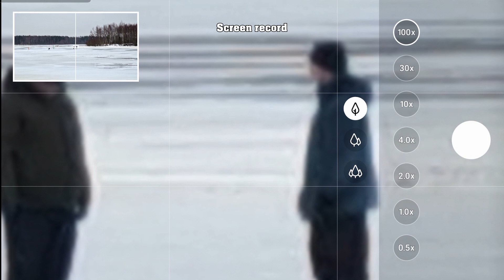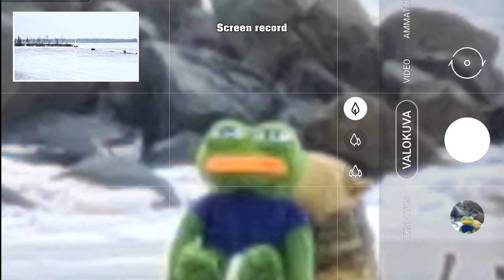Samsung Galaxy S20 Ultra 5G - 100x zoom tests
My first tests with the new Samsung Galaxy S20 Ultra. Comparisons coming soon.

Timestamps:

0:00:09 0.5x - 100x zoom (handheld)
0:01:15 0.5x - 100x zoom (on tripod)

0:02:26 1080p/30fps video zoom test (handheld)
0:02:55 1080p/30fps video zoom test (on tripod)